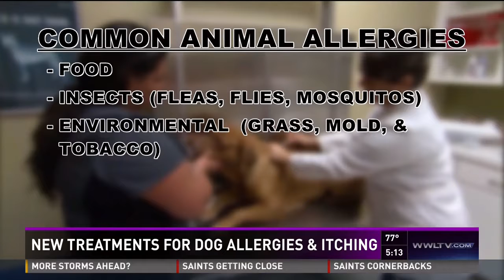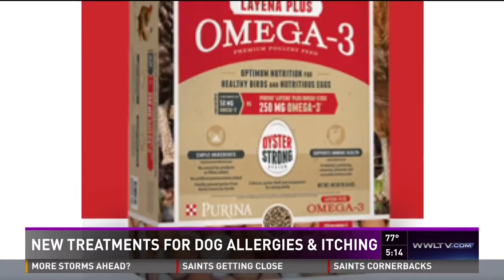Is your pet itchy? It could be allergies!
Our pets can suffer from the same allergies that afflict us. Here's how you can help calm the itch!